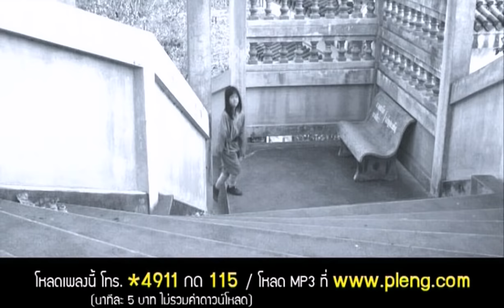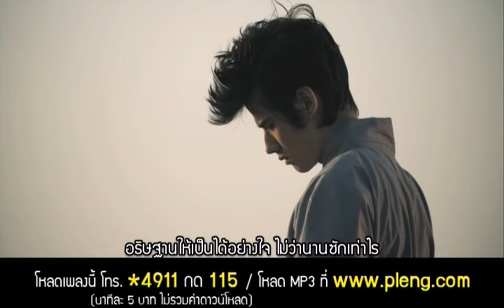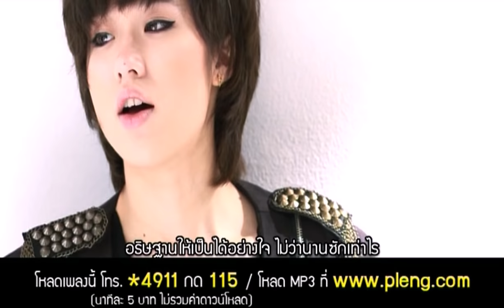ว้าวุ่น (OST. บางกอกกังฟู) : แก้ว FFK [Official MV]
เนื้อเพลง : ว้าวุ่น ( แก้ว FFK )
ศิลปิน : บางกอกกังฟู
อัลบั้ม : เพลงประกอบภาพยนตร์ บางกอกกังฟู

เนื้อร้อง เพลงรักษ์(อมรรัตน์ นุ่นสวัสดิ์)
ทำนอง เพลงรักษ์(อมรรัตน์ นุ่นสวัสดิ์)
เรียบเรียง ลัทธ์ ใจจุฑามูล
producer+co S-ter(กร กีรติกวีกาญจน์)+ลัทธ์ ใจจุฑามูล
Chrous ลัทธ์ ใจจุฑามูล
mixdown+mastering ระวี กังสนารักษ์
Studio vivalamusica

A ใกล้กับเธอแค่ใหน ก็ยังเหมือนยิ่งห่างยิ่งไกลกับเธอเท่านั้น
ทุกๆครั้งคอยบอกตัวเองว่าเป็นแค่ฝัน
ทุกครั้งที่ใกล้กัน และฉันต้องกลั้นใจ

B แค่สมมุติว่าเรา รักกัน
โลกใบนี้ก็พลัน หยุดหมุนไป
เกิดอะไรขึ้นมา หล่ะหัวใจ
จะเก็บอาการ ได้อีกนานแค่ใหน

H เนื่องจากตอนนี้มีคนๆหนึ่งกำลังว้าวุ้นในใจ
จะทนเก็บคำๆนั้นเอาไว้ได้นานแค่ไหนไม่รู้เลย
ถ้าฉันบอกความในใจ แล้วจะเปลี่ยนอะไรไปได้ละเธอ...ฮู้...ฮู...

เนื่องจากตอนนี้มีคนๆหนึ่งกำลังฟุ้งซ่านเกินไป
เก็บความคิดถึงที่ยังไม่ถึงที่เธอไม่ซึ้งสักเท่าไร
อธิษฐานให้เป็นได้อย่างใจ. ไม่ว่านานสักเท่าไร
มีคนนึงว้าวุ้นใจแค่ใหน...แต่เธอไม่รู้เลย

A2 รู้อะไรบ้างไหม ทุกๆครั้งต้องเก็บต้องซ่อนอาการนั้นไว้
เพราะว่าฉันไม่อยากจะทำให้เธอสงสัย
ว่าความรักที่มี มันแทบล้นหัวใจ